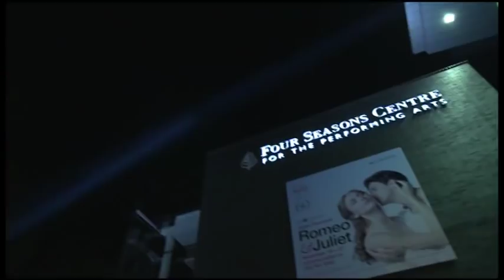Romeos & Juliets Trailer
One-hour documentary

This documentary offers a rare behind-the-curtain look at the making of Romeo and Juliet in the studios of the National Ballet of Canada, as envisioned by world-famous choreographer Alexei Ratmansky.